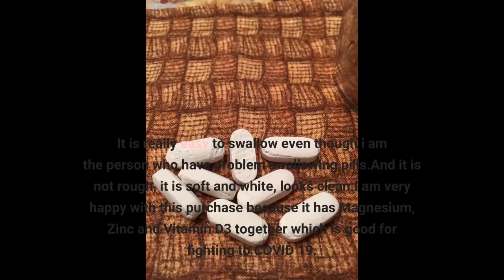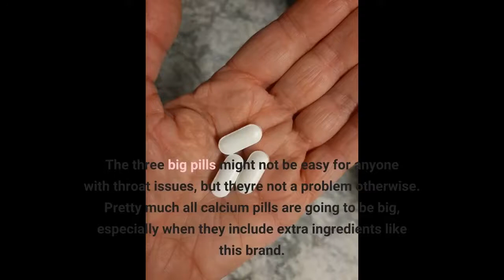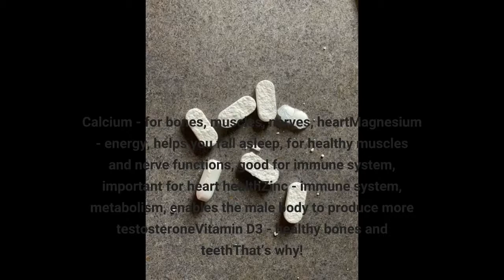Amazing Formulas Calcium Magnesium Zinc D3 | Nveda calcium magnesium zinc supplement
Amazing Formulas Calcium Magnesium Zinc D3 | Nveda calcium magnesium zinc supplement.Amazing Formulas Calcium Magnesium Zinc D3 - 300 Tablets Per Bottle (Calcium 1000mg - Magnesium 400mg - Zinc 25mg Plus Vitamin.